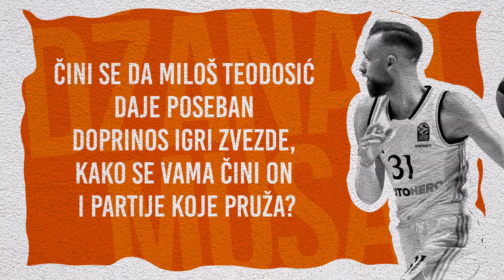Džanan Musa za Sportal: Teodosić je mađioničar na terenu, očekujemo paklenu atmoferu i težak meč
U glavni grad Srbije stigao je Real Madrid kako bi odmerio snage sa Crvenom zvezdom u 15. kolu Evrolige. Jasno je da će crveno-beli imati izuzetno težak zadatak, posebno ako se uzme u obzir da su Madriđani trenutno prvi na tabeli sa trinaest pobeda i svega jednim porazom. Dan pred pomenuti meč za srpske medije govorio je jedan od najboljih pojedinaca Reala Džanan Musa.

Poslušajte šta je Musa imao da kaže za Sportal!